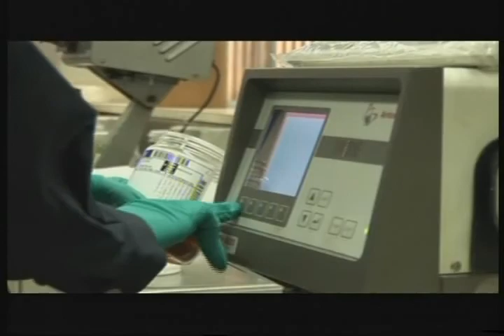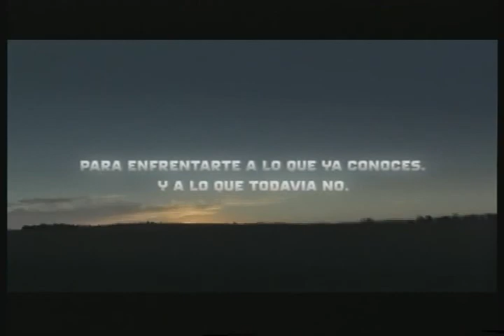Gonzalo Acuña 1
Roberto Nemec entrevista en el programa emitido el miércoles 02 de Septiembre de 2009 a  Gonzalo Acuña - Gerente de Marketing de la División Lubricantes Esso Argentina